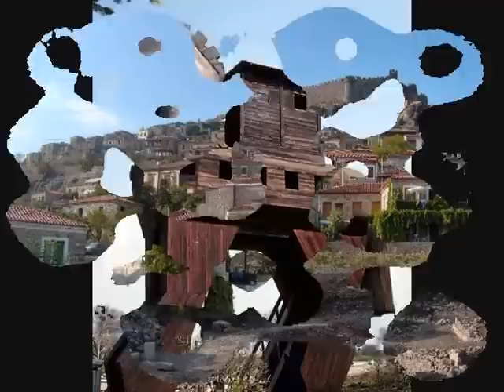Pergamos (Πέργαμος) (Asia Minor, Μικρά Ασία)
Greek music group
Oriental Music
Traditional Osman Empire
Takım means group in Turkish